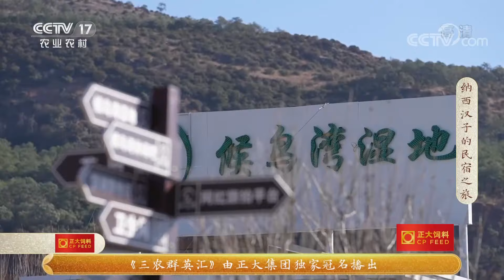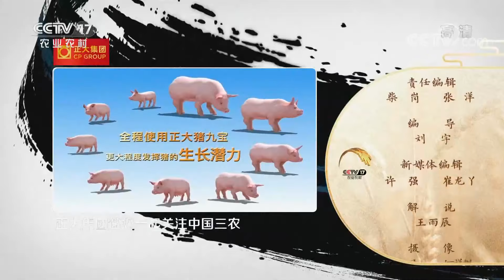《三农群英汇》 20220808 纳西汉子的民宿之旅|农业致富经 Agriculture And Farming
本期节目主要内容：这里是有着丽江后花园美誉的云南省丽江市拉市镇。2004年，木本源返乡创业，发展起了骑马特色体验游，让拉市镇这个名不见经传的地方成为了丽江旅游的后起之秀，如今的木本源成为了村民眼中的致富领路人。本期节目为您讲述纳西族汉子木本源带领村民探索旅游转型升级之路的故事。（《三农群英汇》 20220808 纳西汉子的民宿之旅）